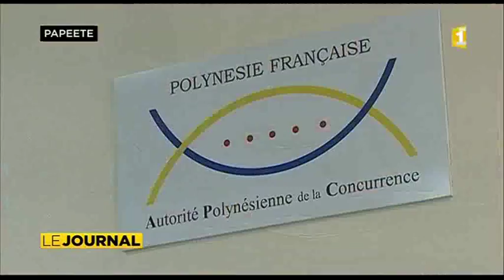L’ Autorité de la concurrence dresse son premier bilan